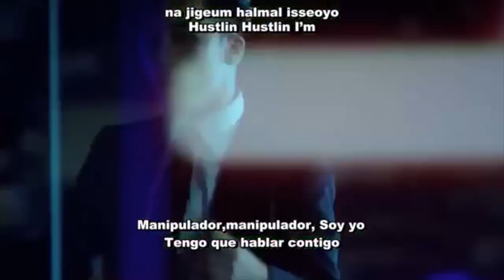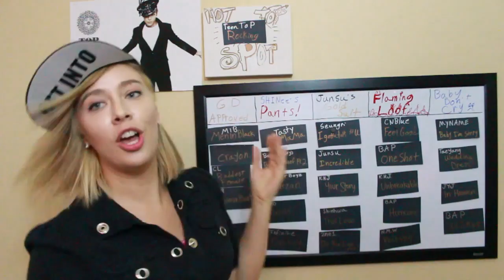HOT TOP SPOT: Episode #1 Teen Top, Seungri, Nu'est, CN Blue (G-Dragon next week)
Teen Top- Rocking
Seungri - I Got to Talk to You
CN Blue -  Feel Good
Nu'est - Sleep Talking

(GD is next week)

♛Katie 케이티: Msnamastelondon
Mindy 민디: Dwaejitokki.usa